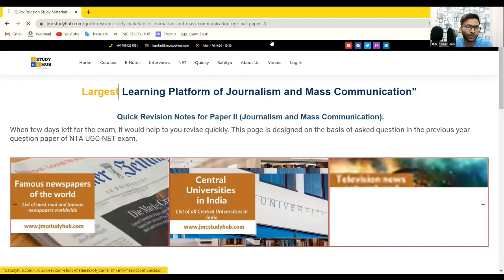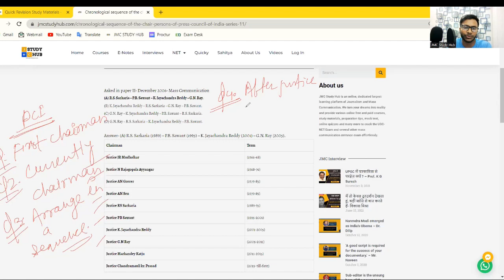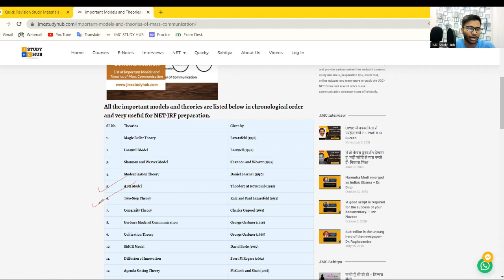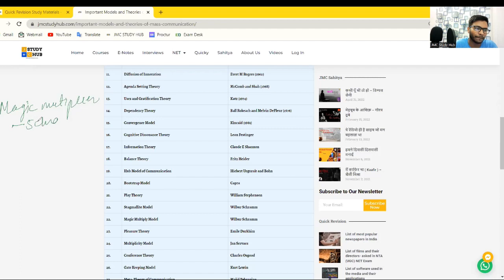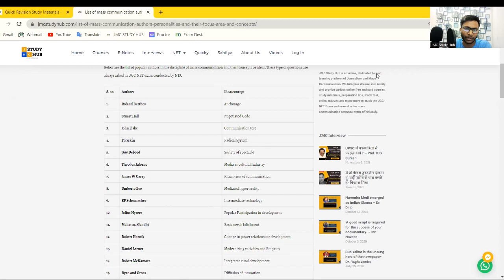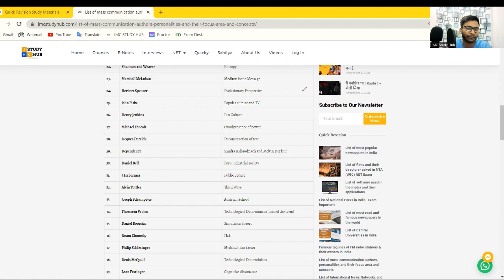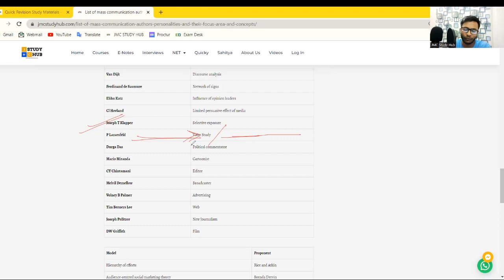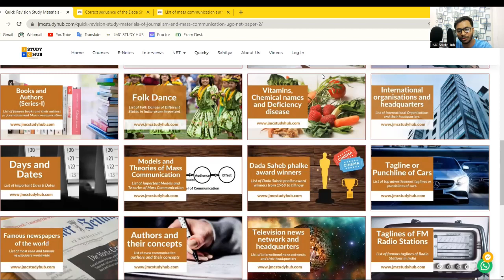Quick Revision | Mass Communication and Journalism | Quicky | UGC NET Exam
JMC Study Hub  is the largest learning platform of Journalism and Mass Communication.
We provide various online courses, study materials, preparation tips, mock test, and many more to crack the UGC-NET exam and several other mass communication entrance exam.

 JMC Study Hub  is not only for teaching students, it also aims to open-up new possibilities for the academicians of Journalism and Mass Communication.

Download App on Android